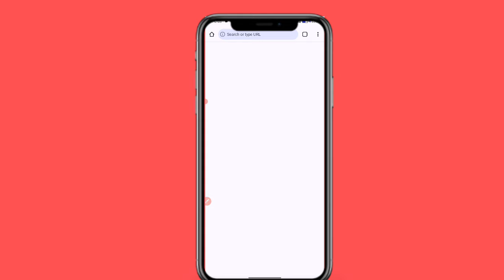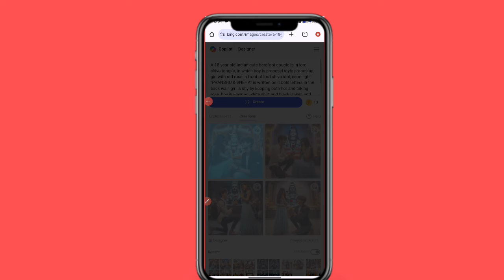New Trending Mahadev Bing Images Creater...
🔵 𝗣𝗥𝗢𝗠𝗣𝗧 🔵
A 18 year old Indian cute barefoot couple is in lord shiva temple, in which boy is proposel style proposing girl with ref rose in front of lord shiva idol, neon light "PRANSHU & SNEHA" is written on it bold letters in the back wall, girl is shy by keeping both her and taking rose, boy is wearing yallow shirt and black jacket, and girl is wearing sky green lehenga, smiling, watch, bracelet, necklace, stylish hair, 4K quality picture

Mahadev Bing images Create
Mahadev Bing ai photo editing
Mahadev & Couple Bing images Creater

Hashtag Ignore